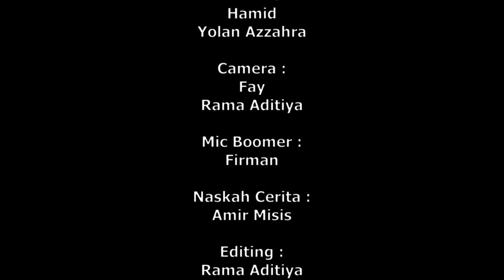Horor Lucu - Bhuto Ijo Panas Dalam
Pada suatu hari di sebuah desa, tidak seperti biasanya cuaca sangat panas dan mengakibatkan masyarakat jatuh sakit, cak Hamid dan Yolan memuruskan untuk melaporkan kejadian ini kepada Pak RT Sumarto, setelah berbincang-bincang akhirnya Pak RT Sumarto memutuskan untuk bersemedi di tempat angker untuk meminta petunjuk.
Apa yang selanjutnya terjadi?

Yuk simak kelanjutan kisahnya

Semoga terhibur

Lokasi Shooting :
Desa Gelung, Kec. Panarukan, Kab. Situbondo

Outro :
Panggulan Modern Rukun Sejati bersama Akbar Music